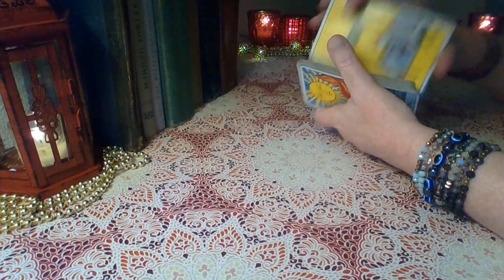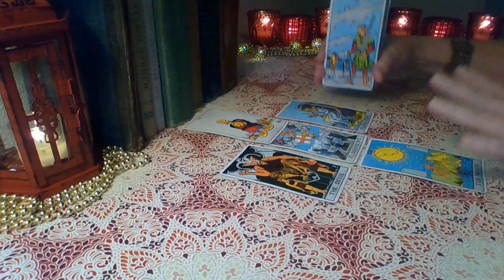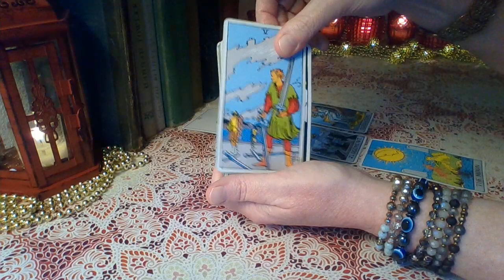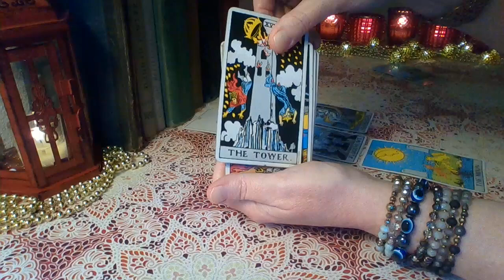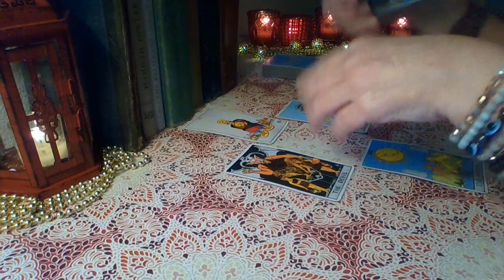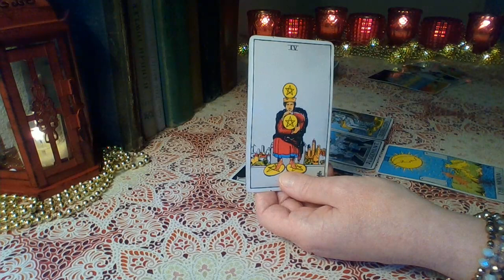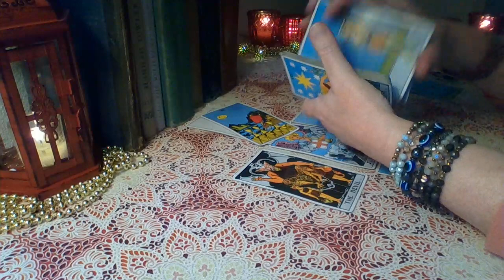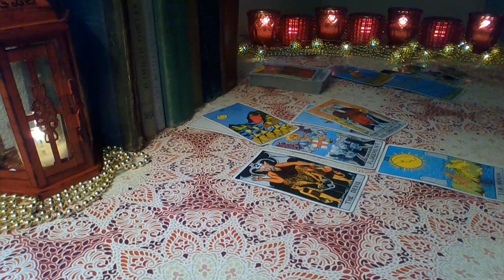Sagittarius Mid December 2023 ❤💲 You Will Shock Them All With This Life Changing Decision!